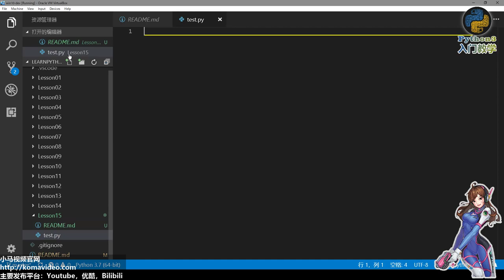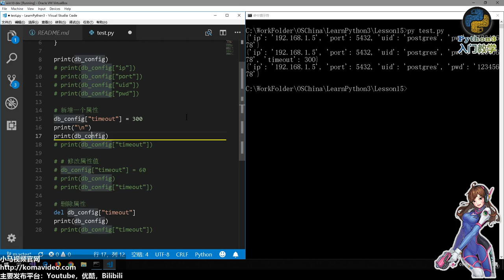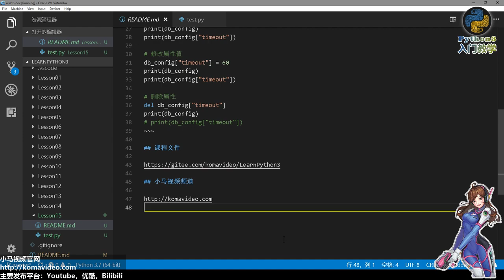15★Python3快速入门★使用字典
15★Python3快速入门★使用字典